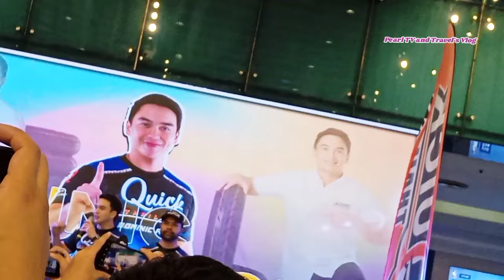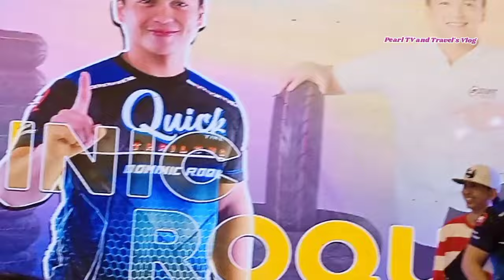GRABE ANG SIGAWAN!!DOMINIC ROQUE&DREAM TEAM DINUMOG ng mga Fans saSM NORTH EDSA/QUICK TIRE MALL TOUR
Dominic Roque Kasama Ang Team Buhok at Capinpin Family Nagpasaya at Nagbigay Ng Papremyo SA Kanilang mga fans SA SM North Edsa..Ito Ang Kauna unahang Mall Tour Ng quick Tire Phil's.
Ang Daming Tao Ang Pumunta at Makisaya sa Kanila,Kasama na ako dun.hehehe..
Narito Ang masayang Ganap Ng dream team SA SM North edsa.